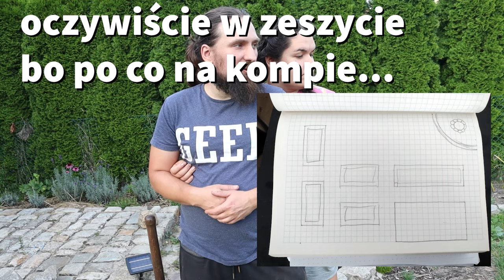🌱 Miejski ogródek - część 20 - plan ogródka na przyszły rok * więcej grządek * zmniejszamy trawnik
W tym odcinku zaczynamy pracę nad dodatkowymi grządkami na kwiaty, pokazujemy profejsonalny projekt ogrodu i sadzimy podarowane kwiaty. Żuk ma słabsze chwile.

0:00 Wstęp
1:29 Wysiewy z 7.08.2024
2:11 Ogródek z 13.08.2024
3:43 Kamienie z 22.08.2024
4:02 Prace nad grządką wokół oczka wodnego
4:12 Hortensje
5:11 Dalsze prace nad grządką i gadanie
7:48 Hortensje i insze kwiaty
9:58 Efekt końcowy